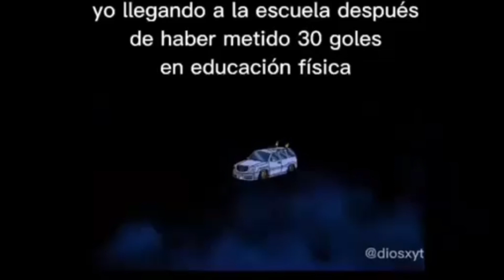Yo llegando a la escuela después de haber metido 30 goles en educación física